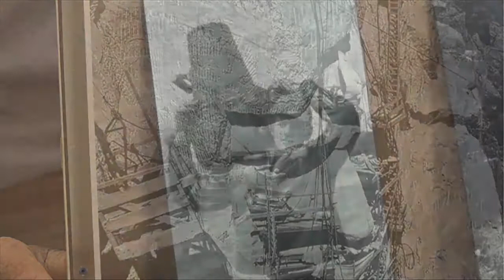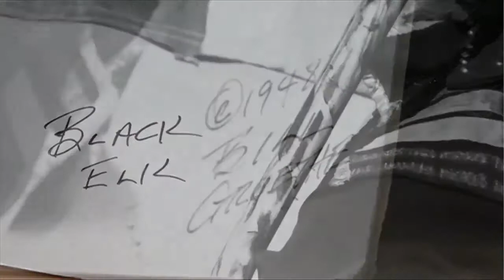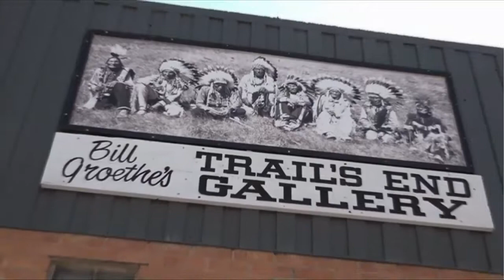75 Years in Photography: Bill Groethe (June 7, 2017)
Photographer has captured iconic historic images over 75 years including the final survivors of the Battle of Little Big Horn.